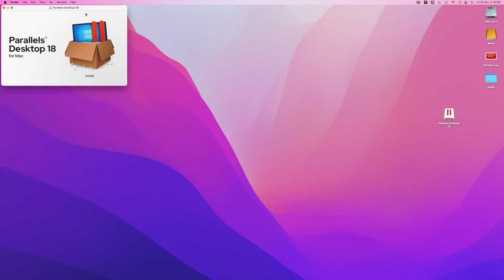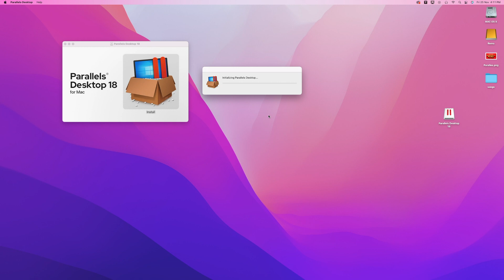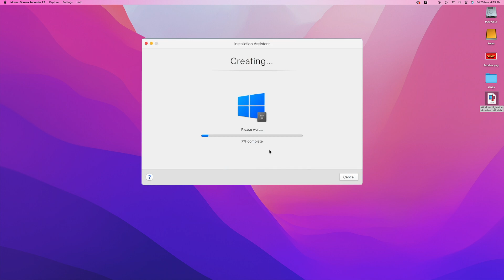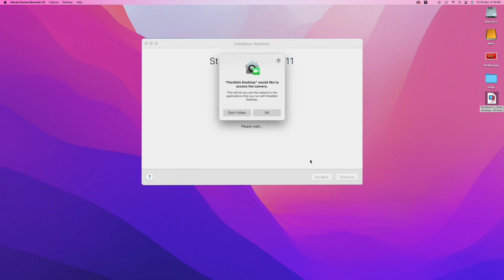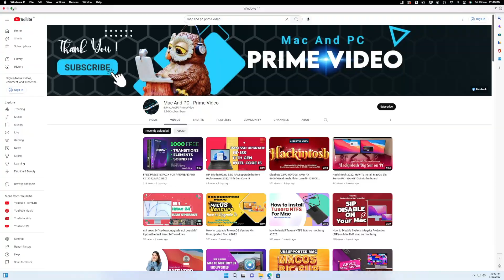Run Windows 11 on M1 Mac / Parallels 8 / 2022